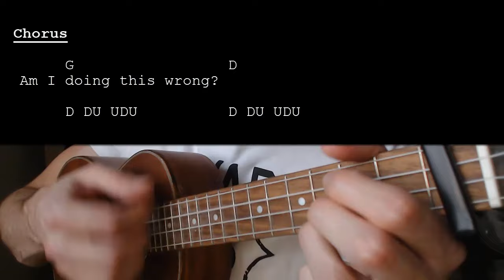EKKSTACY - alright Feat. The Kid LAROI EASY Ukulele Tutorial With Chords / Lyrics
Learn how to play "alright" by EKKSTACY and The Kid LAROI. This Ukulele tutorial includes the chords, chord progression, strumming pattern, and lyrics for this song.

EKKSTACY - alright Feat. The Kid LAROI  Capo 1